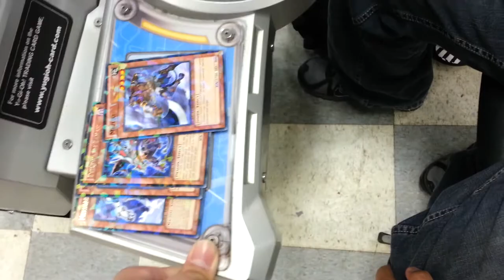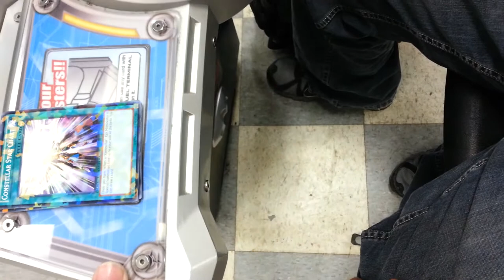Playing the duel terminal